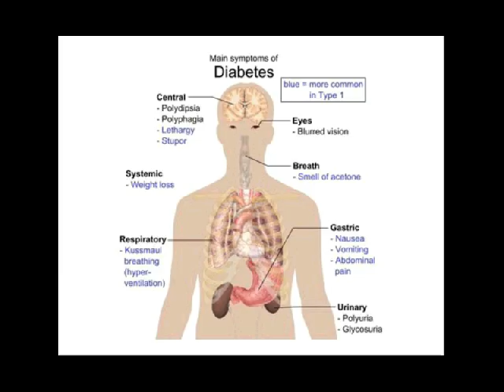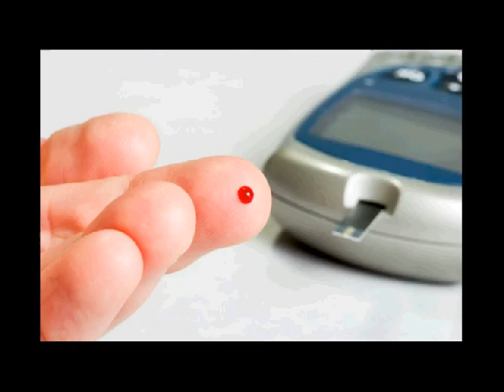obat diabetes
Kontak 7DE110F2